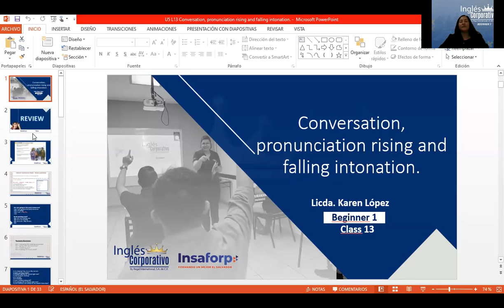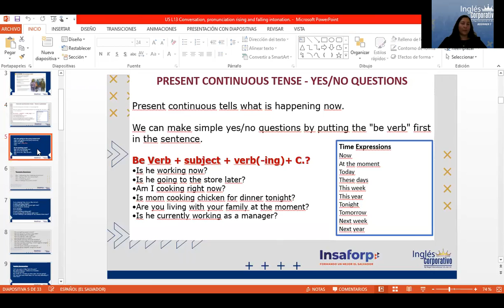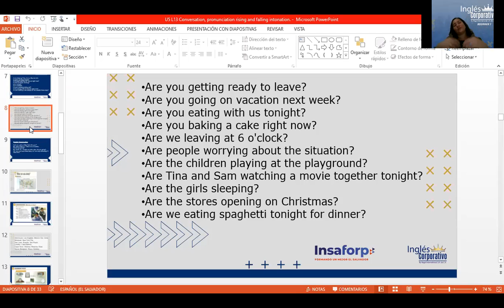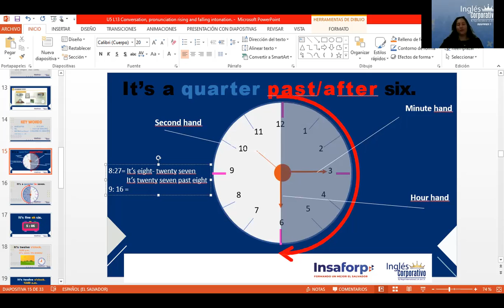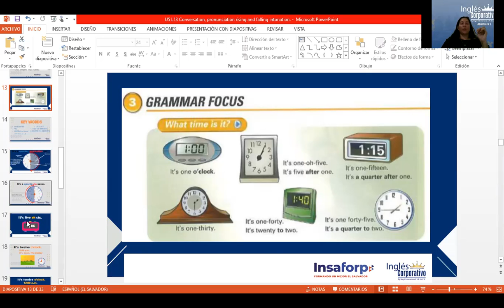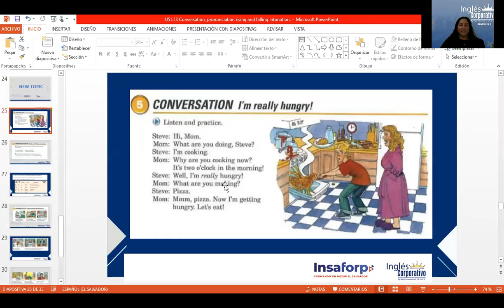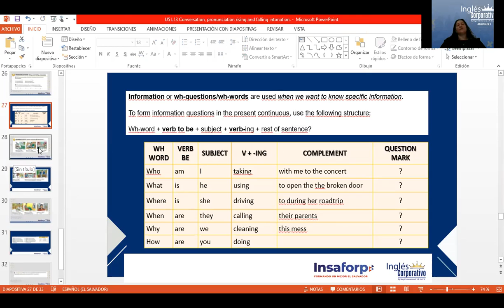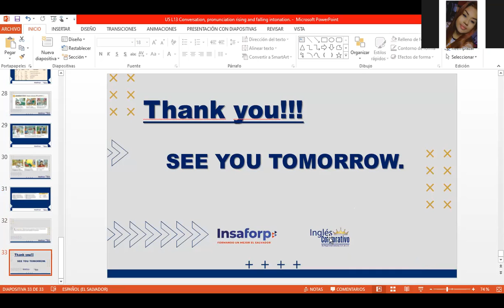Ingles Corporativo- Day 13 Conversation, pronunciation rising and falling intonation.